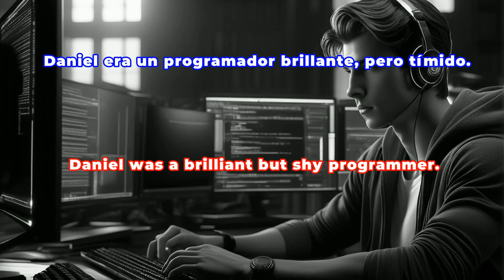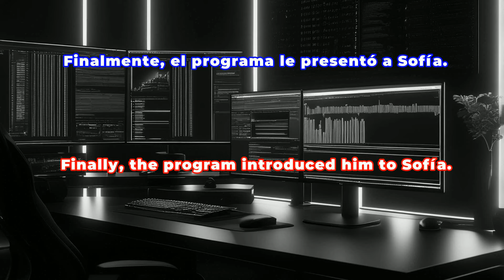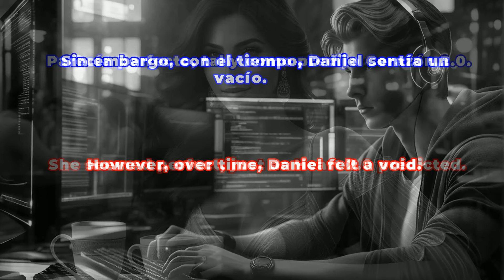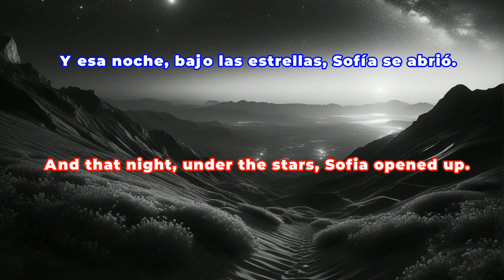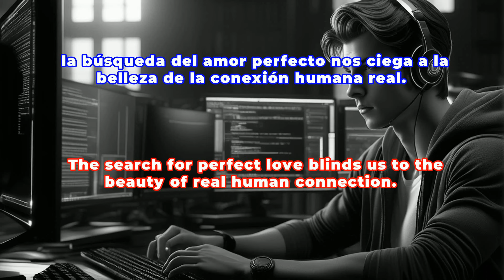Love Algorithm in Modern Times | Engaging SPANISH Stories 🔥 | Level B2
Do you dream of understanding Spanish perfectly? 🎧 You will love this short story! Join Daniel in a story where technology and love meet.
Test your listening comprehension while enjoying a narrative full of nuances and emotions. A unique way to expand your vocabulary and improve your fluency in Spanish. Hit play! ▶️
In the comments, tell us what you thought of the story and what other topics you would like to hear about. We will wait for you! Spanish LearnSpanish Listen Community PracticeSpanish
¿Sueñas con entender el español a la perfección? 🎧 ¡Este relato corto te encantará! Acompaña a Daniel en una historia donde la tecnología y el amor se encuentran.
Pon a prueba tu comprensión auditiva mientras disfrutas de una narración llena de matices y emociones. Una manera única de ampliar tu vocabulario y mejorar tu fluidez en español. ¡Dale al play! ▶️
En los comentarios, cuéntanos qué te ha parecido la historia y qué otros temas te gustaría escuchar. ¡Te esperamos! Español AprendeEspañol Escucha Comunidad  PracticaEspañol